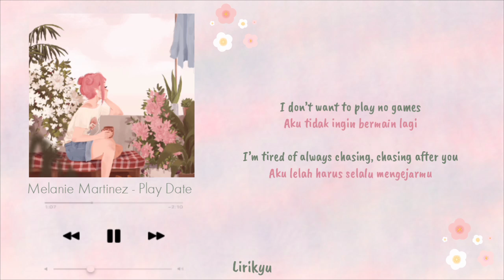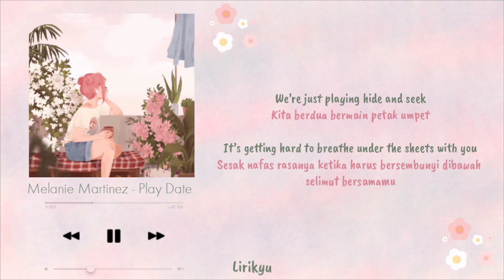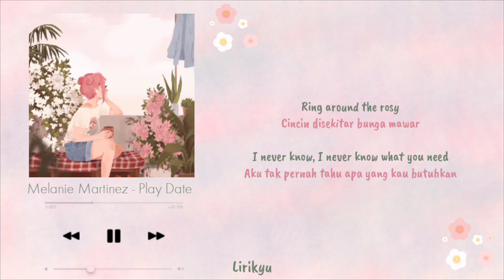Melanie Martinez - Play Date (Lyrics Video) Terjemahan Indonesia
Song : Melanie Martinez - Play Date

Terima Kasih